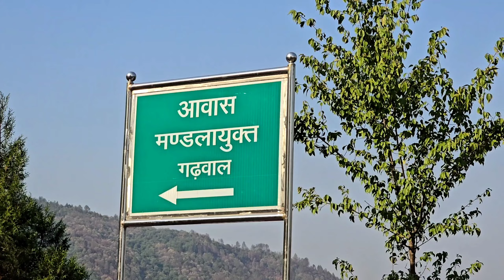शादी के बाद जिंदगी की शुरुआत इस जगह से की थी हमने🥺😊 जिंदगी की कुछ खट्टी कुछ मीठी यादें||pahadisadhna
जिंदगी की शुरूआत
pahadisadhna. pahadishadivlog. vlog. dailyvideoblog. # Zindagi ki yaad